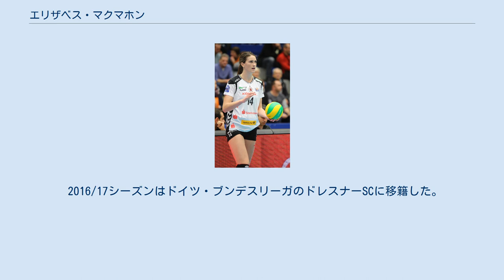エリザベス・マクマホン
ドレスナーSC_(女子バレーボール)の選手
リズ・マクマホン（Liz McMahon）として知られるエリザベス・マクマホン（Elizabeth Ann McMahon、女性、1993年2月27日 - ）はアメリカ合衆国のバレーボール選手である。
ドイツ・ブンデスリーガのドレスナーSCに所属している。
 イリノイ州デュページ郡キャロル・ストリーム生まれ。
中学3年からバレーボールを始め、オハイオ州ラコダ西高校（英語版）で本格的な競技者キャリアに入った。
 2010年にナショナルジュニアチームのメンバーに選出され、NORCECAジュニア選手権で金メダルを獲得した。
同年の第1回ユースオリンピックバレーボール競技にも出場し、銀メダルを獲得している。
高校卒業後は、イリノイ大学アーバナ・シャンペーン校に進学し、フレッシュマンであった2011年にはNCAA女子バレーボール選手権のファイナリストとなった。
 2015年からはプロ選手となり、プエルトリコ女子スーパーリーガのValencianas de Juncos（イタリア語版）と契約した。
同年5月2日に韓国バレーボール連盟がカリフォルニア州アナハイムで実施したトライアウトに合格し、指名を受けたIBK企業銀行アルトスに移籍した。
 2015/16シーズンのVリーグにおいて、IBK企業銀行の首位進出（2016年2月19日現在）の立役者となり、第4ラウンドMVP及び第5ラウンドMVPに輝いた。
 2016/17シーズンはドイツ・ブンデスリーガのドレスナーSCに移籍した。